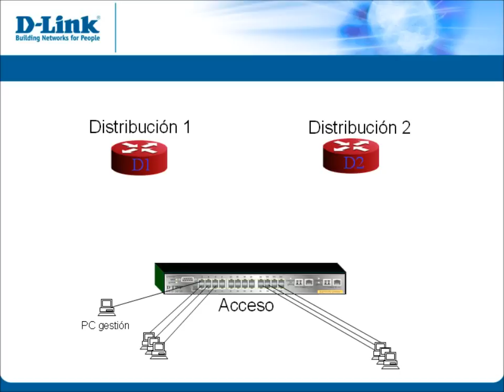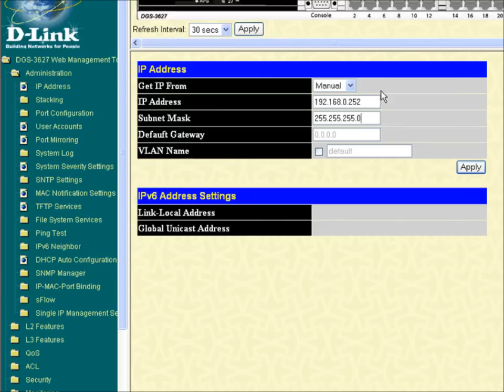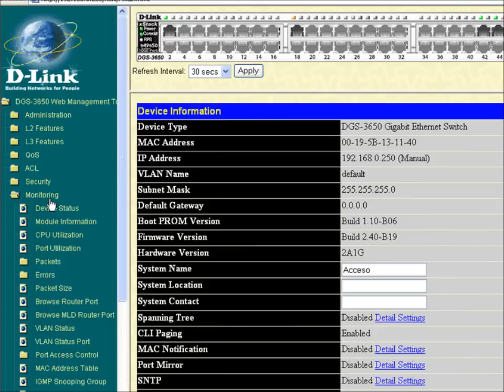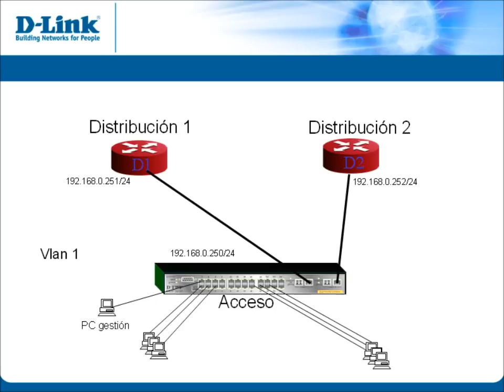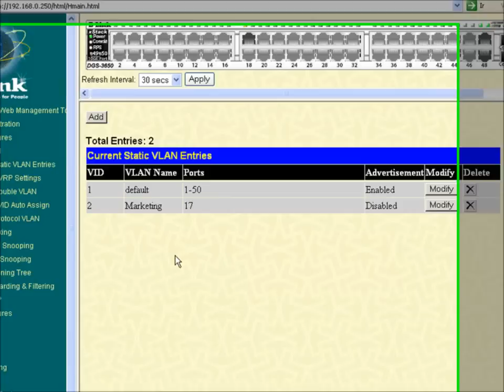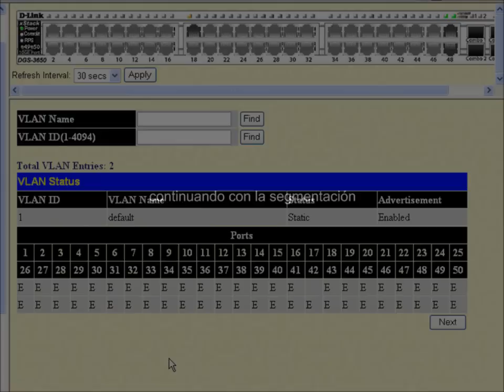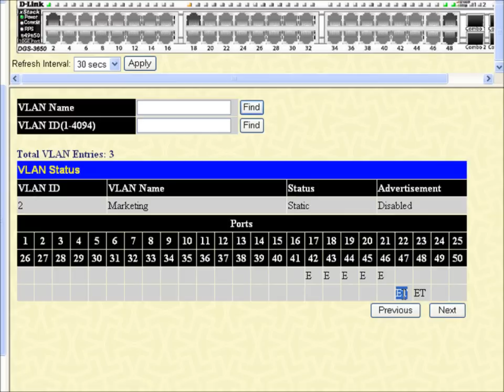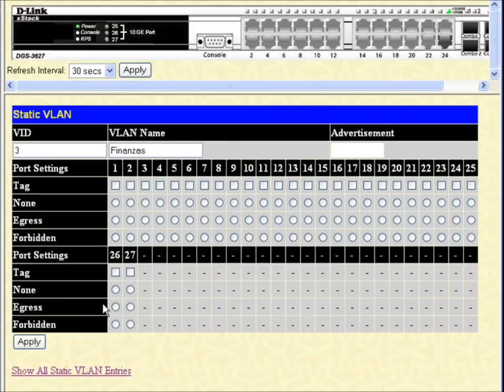E-Learning "Switching": Configuración de VLAN's Parte 1/2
Curso Técnico donde aprenderéis a configurar VLAN's por puerto en un switch gestionable de D-Link